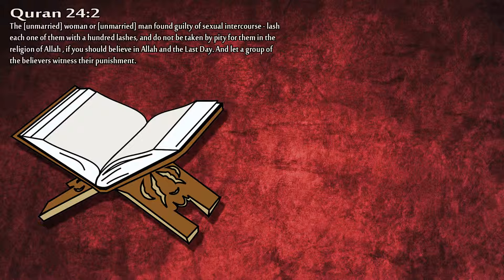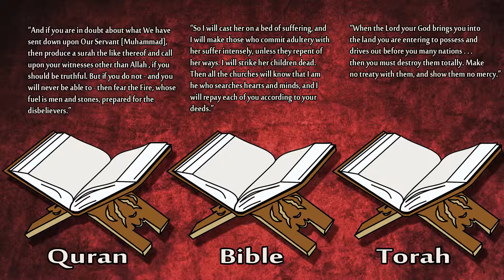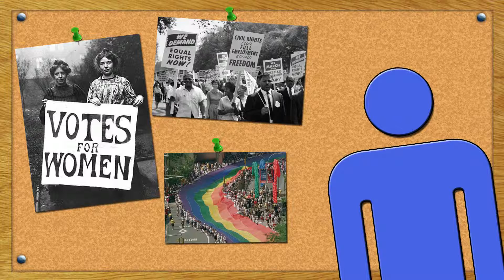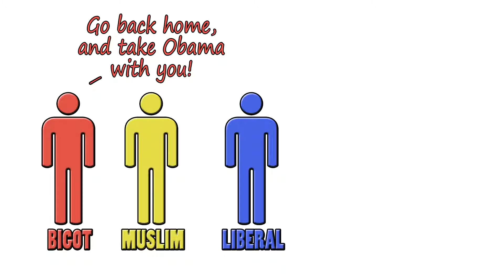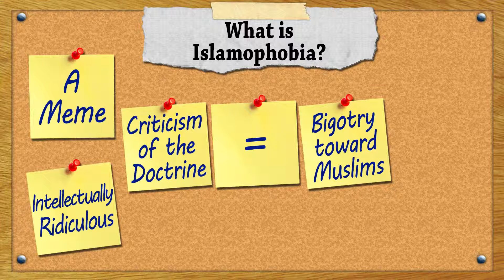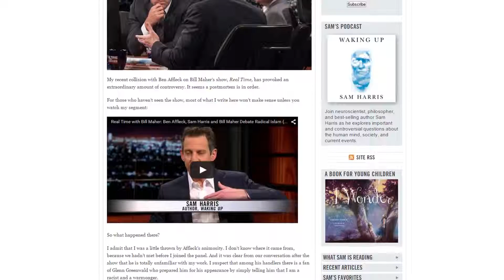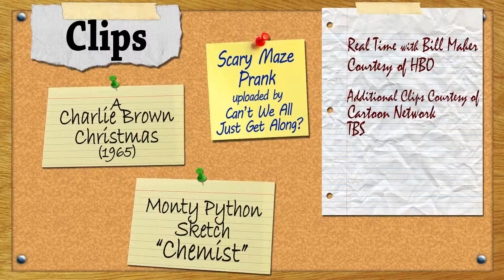2017-02-07: CounterArguments - Islamophobia